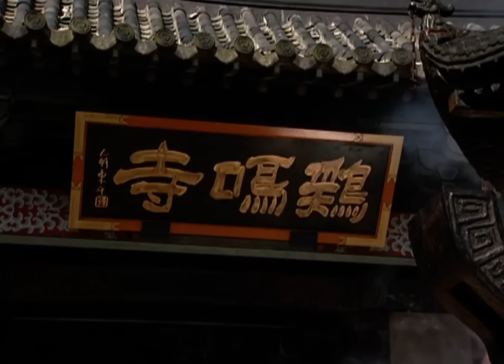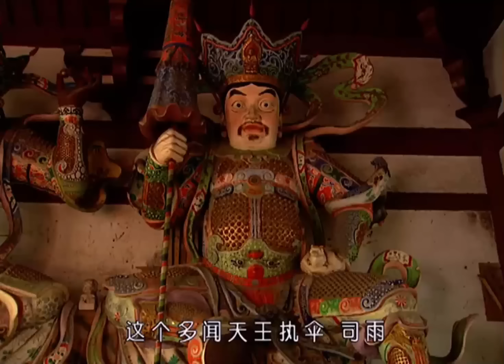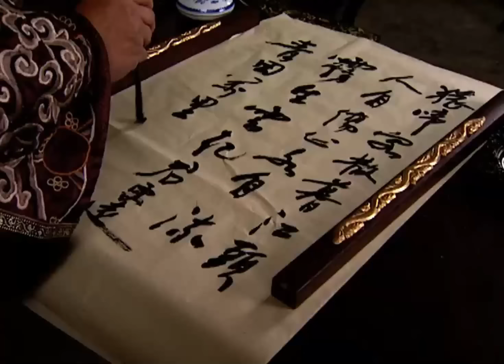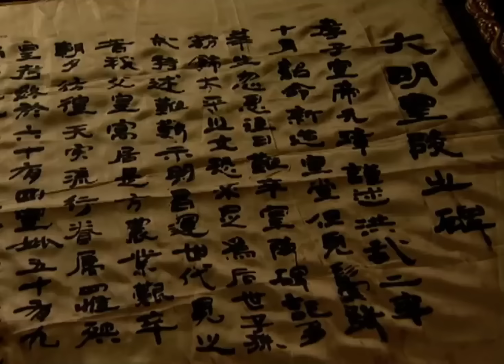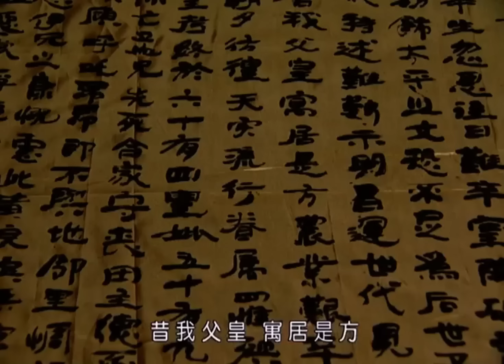狗官被抓還敢叫冤枉，怎料大腳皇后亮出證據，嚇得狗官立馬不敢動彈！【華語高分電影】